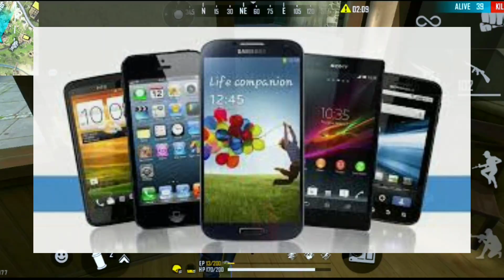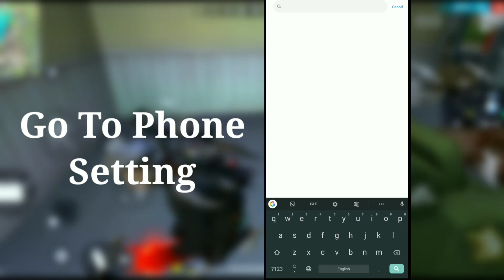4gb Ram Best Sensitivity FreeFire. Best Onetap Sensitivity in FreeFire. FreeFire Sensitivity Setting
4gb Ram Best Sensitivity FreeFire. Best Onetap Sensitivity in FreeFire. FreeFire Sensitivity Setting

🆔 Free Fire Id Name:- EG   OPTIMUS  (India Region)

Name:- Redmi Note 7s
Rem:- 4gb

1.Garena Free Fire Indonesia live
2.Garena Free Fire Brazil live
3.Garena Free Fire Brasil live
4.Garena Free Fire India live
5.Garena Free Fire Singapore live hu hu
6.Garena Free Fire Thailand live

4gb Ram Best Sensitivity FreeFire
Best Onetap Sensitivity in FreeFire
FreeFire Sensitivity Setting
sensitivity freefire
4gb ram sensitivity in free fire
freefire best sensitivity
headshot sensitivity in free fire
best sensitivity for 3 gb ram free fire
best sensitivity for free fire
free fire sensitivity setting 2021
freefire setting
headshot sensitivity
new headshot sensitivity freefire
optimus gaming
sensitivity setting free fire
2gb ram headshot sensitivity
4gb ram free fire sensitivity setting
4gb ram free fire setting
4gb ram sensitivity
auto headshot setting
auto headshot free fire total gaming